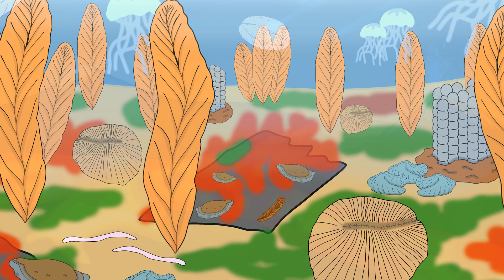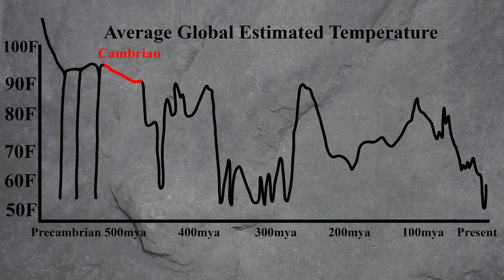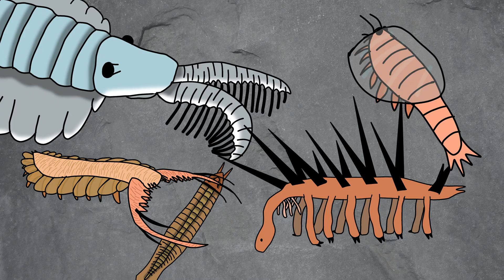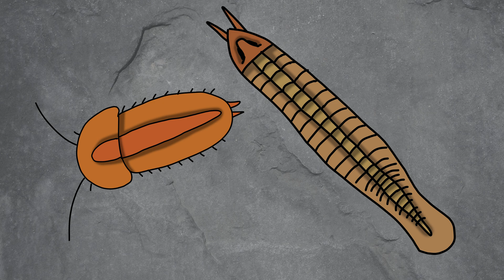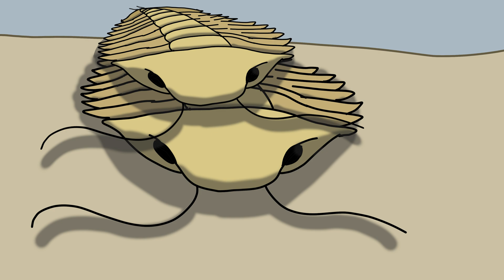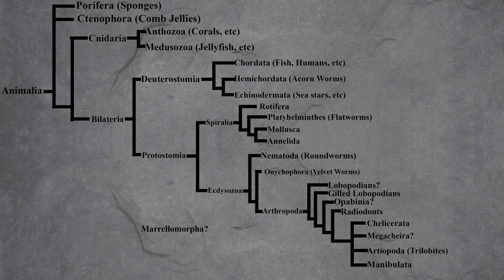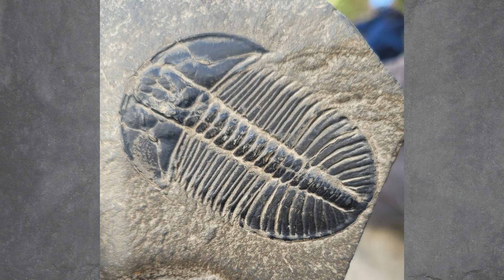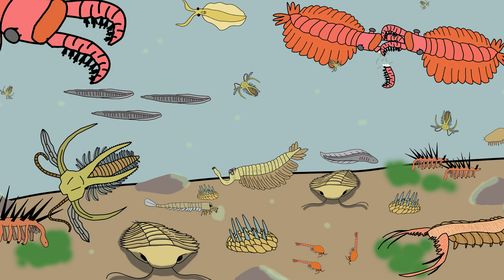The Cambrian - What Caused the Cambrian Explosion?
In this episode of the history of Earth we enter the Cambrian Period and explain what caused the Cambrian explosion -- one of evolution's greatest mysteries.

The Cambrian Explosion shows the origin of almost every animal phylum, and animal life begins to resemble species alive today, though the Cambrian fauna has some strange, alien-looking creatures.

This series on SenDrev Science, The History of Earth, dives into the geologic history of the Earth, from the evolution of life, mainly the evolution of animals and their phylogeny, to geographic changes of the continents and climate change, all while explaining important parts of science - mainly pertaining to biology and geology.

The next episode will focus on the Ordovician period, and we'll examine the continued explosion of life and the first of the 5 mass extinctions.

00:00 The Cambrian
03:15 Early Cambrian Animals
03:52 Chenjiang and Sirius Passet Animals
08:04 Burgess Shale Animals
11:34 What caused the Cambrian Explosion?
12:24 Why the exquisite preservation during the Cambrian?
13:31 The Burgess Shale - Mount Stephan trilobite beds
14:42 The end of the Cambrian